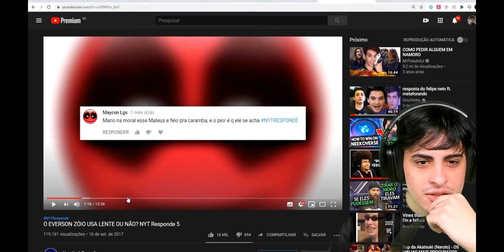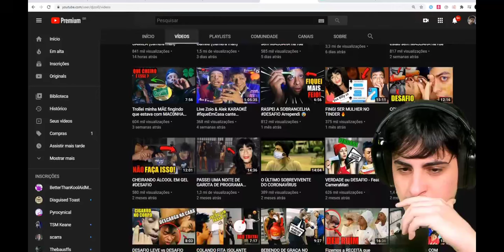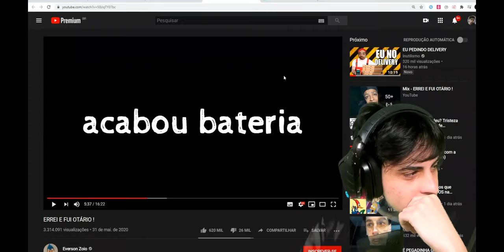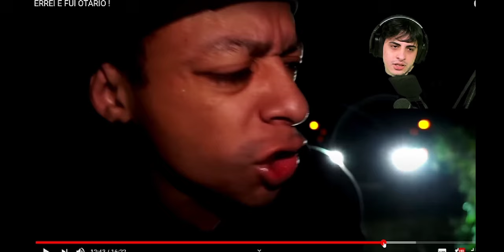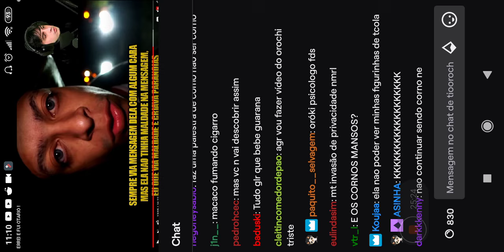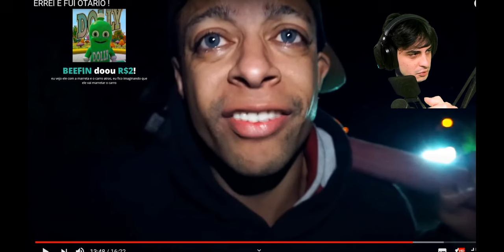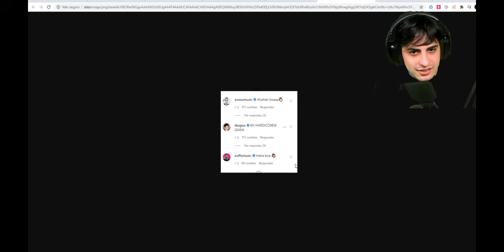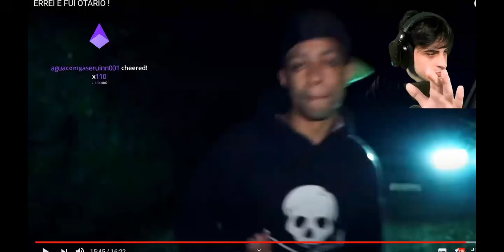Orochinho reagindo a resposta do zoio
Reupload da live dele ¯\_(ツ)_/¯